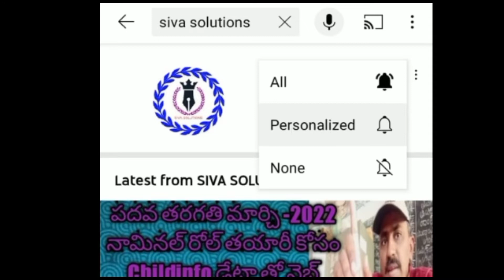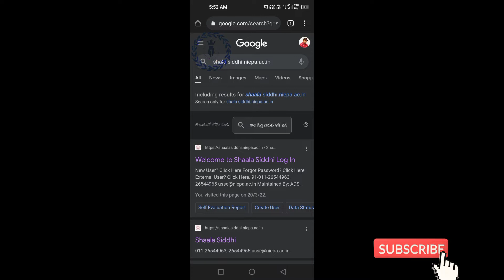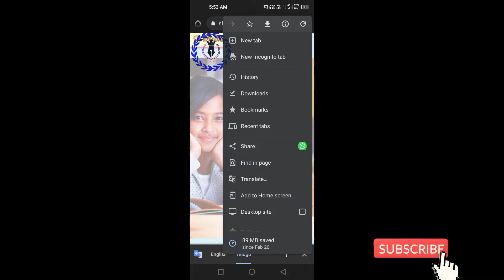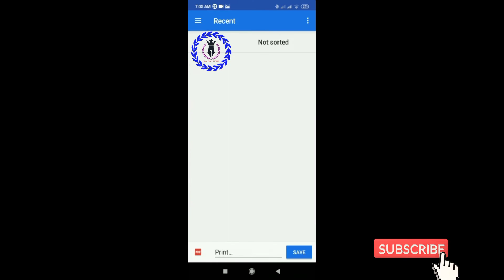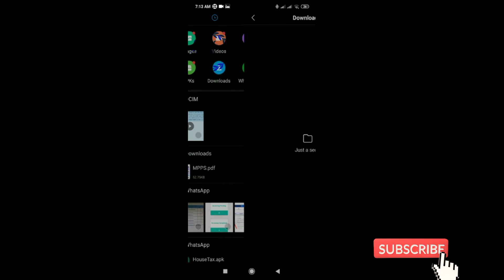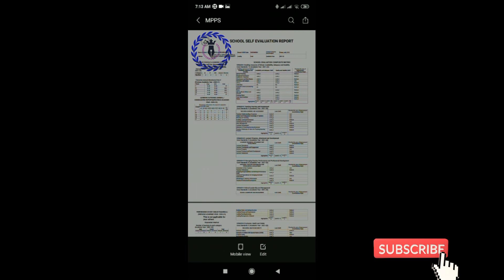How to download SHALASIDDI report | Save and print process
# shalasiddi report